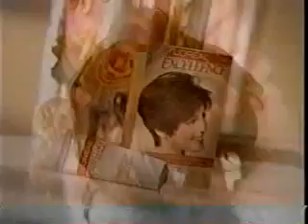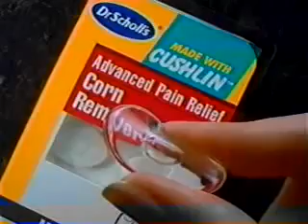10 13 1995 NBC WKYC Commercials Part 2